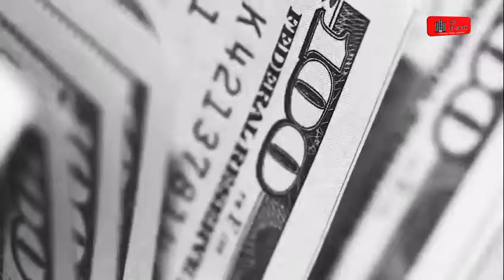Sycamore - Orlando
SYCAMORE ORLANDO RESORT
A CHAVE DO SEU SUCESSO ESTÁ AQUI!

SOBRE O EMPREENDIMENTO

UM NOVO CONCEITO EM INVESTIMENTO IMOBILIÁRIO, SSTE EMPREENDIMENTO APRESENTA MAIOR RENTABILIDADE, BAIXO CUSTO DE MANUTENÇÃO, MAIOR FACILIDADE DE FINANCIAMENTO E IMPOSTOS MAIS BAIXOS; ALÉM DISSO CONTA COM SERVIÇOS DE HOTEL 5 ESTRELA E AMENIDADES DIFERENCIADAS DE UM CONDOMÍNIO TRADICIONAL.

Toda estrutura do clube inclusa na utilização do proprietário, aumentando as chances de locação e ocupação anual, pois atende diversos tipos de hóspedes.

Nossas unidades atendem de 1 a 12 pessoas (inclusive seus pets) com mais conforto que os hotéis e também menor custo de hospedagem.

O empreendimento dispões de locais para convenções, que garante renda alta também na baixa temporada, a taxa de manutenção e o custo de reposição de enxoval e itens de tecnologia já inclusos na taxa de locação.

TODOS OS SERVIÇOS E TRANSPORTE PARA OS PARQUES JÁ INCLUSOS NAS DIÁRIA!
NÃO É DESPESA, É UM BELO INVESTIMENTO!

As frações imobiliárias chegaram com tudo no Brasil. Com o modelo de negócio já consagrado na Europa e Estados Unidos, a multi-propriedade vai permitir você curtir ainda mais as suas férias pagando muito menos do que você imagina. Tudo isso com a vantagem de ser dono do seu próprio imóvel.

VANTAGENS
LOCALIZAÇÃO ESTRATÉGICA
Há 5 minutos da Disney
Orlando recebe 70 milhões de visitantes
Destino turístico familiar número um dos EUA.
Tendência crescente de valorização imobiliária.
QUALIDADE DO EMPREENDIMENTO
Resort Alto Padrão de Qualidade
Amenidades exclusivas.
Prática Infraestrutura de Negócios.
Ambiente Moderno e Agradável.
Qualidade de serviços ao Investidor e Hóspedes.

POTENCIALIZA SEUS RENDIMENTOS
Administração única sem competição interna.
Baixo custo de manutenção e operação.
Forte demanda de aluguéis de temporada
Altas taxas de ocupação durante todo o ano.
Geração de receita através de atividades comerciais do Sycamore Club.